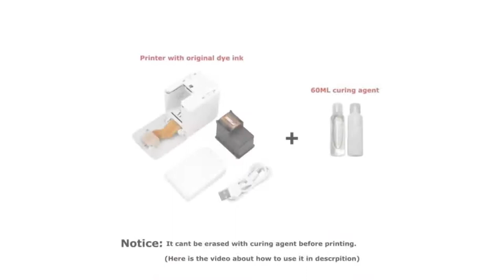Handheld Mobile Printer Paperless Multi surface tattoo photo logo pattern bar code mbrush Portable M